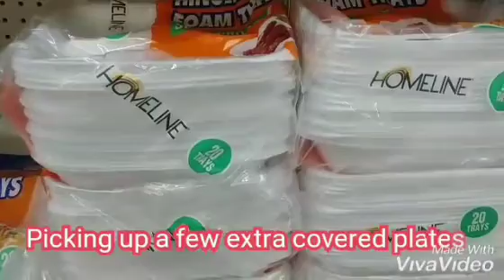Beef Short Ribs and Grits/Clips from our giving back🙏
Please follow me @savannah_bananas17 on Instagram

Thanks, peace and blessings to all😊💜🙏